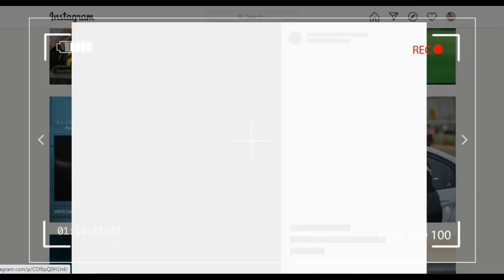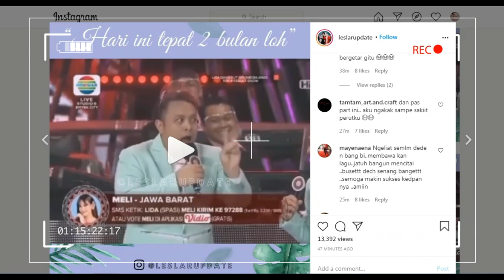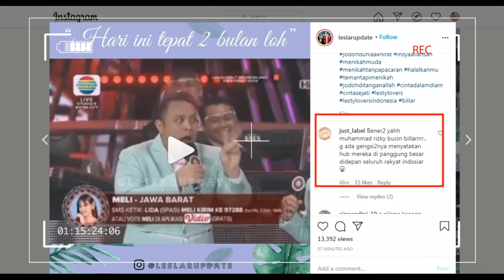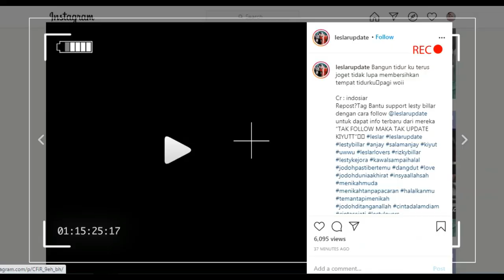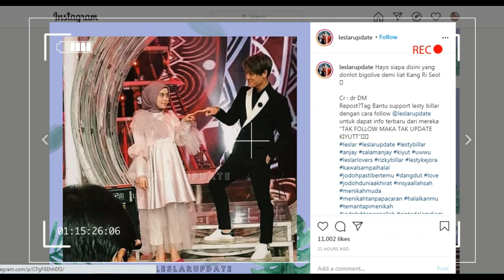dua kabar sekaligus spesial dari LESLAR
lesti rizky billar#tingting tv